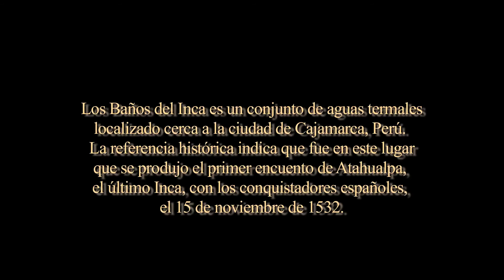Amphipoda Hyalella en Los Baños del Inca, Cajamarca, Perú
Amphipoda Hyalella es un crustáceo muy pequeño que habita en las lagunas de los Baños del Inca, en Cajamarca, Perú.   La especie está habituada a las altas temperaturas de las aguas termales de os baños.